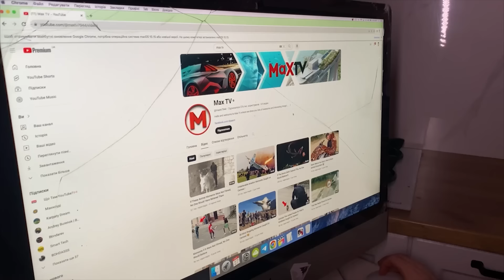MOMENTS WHEN THINGS WENT WRONG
The funniest videos.
Hello, everyone! Today, we hope you are ready to laugh heartily because the heroes of our selection got into the most ridiculous situations. Get ready to witness failures in the gym, stupid falls, and battles with technology. All this is waiting for you in the next couple of minutes, so get comfortable, and let's get started!